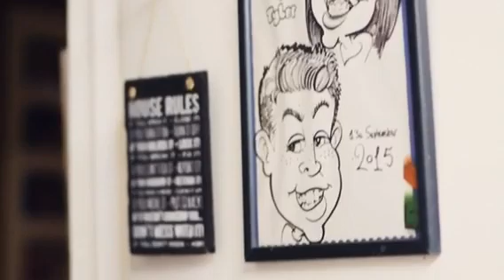Bell's palsy in children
Can you imagine if your child lost their smile? Currently physiotherapy for facial paralysis is difficult to access. New technology could make the difference to many lives.